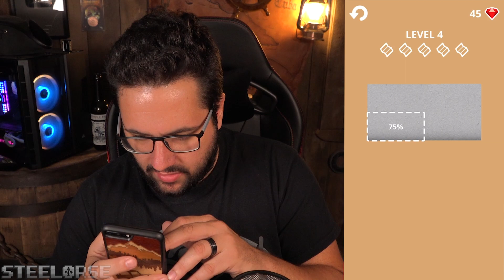Je dois plier comme un BOSS! | Jeu mobile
Téléchargez Raid gratuitement ✅ IOS ✅ ANDROID Commencez avec💰50K argent et obtenez un Champion épique gratuit 💥 au jour 7 du programme “Récompenses pour le nouveau joueur”

Aujourd'hui j'avais envie de tester un petit jeu mobile conçu par une entreprise qui fini souvent en vidéo sur ma chaîne, car c'est eux les champions de jeu cheap addictif blindé de publicité pour faire chier un maximum les joueurs afin de récolté le plus d'argent possible pour concevoir d'autre merde dans le genre, MAIS étrangement, j'adore la merde qu'ils produisent! hahaha.